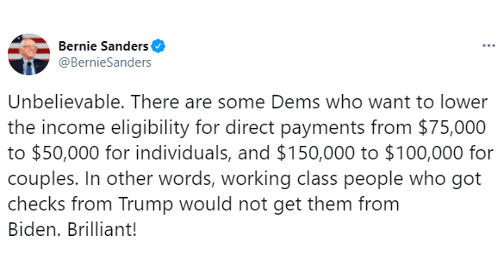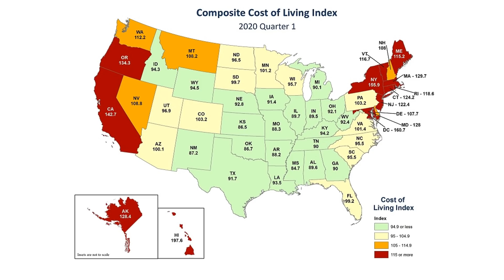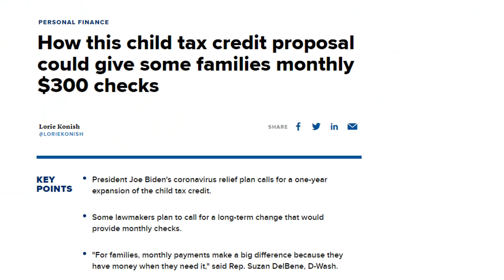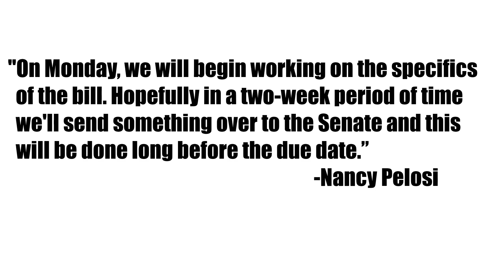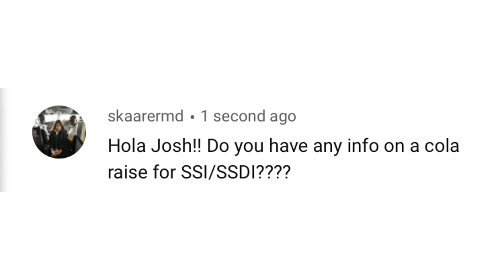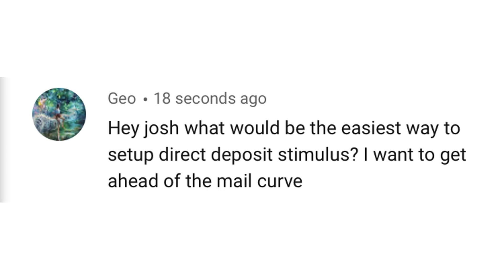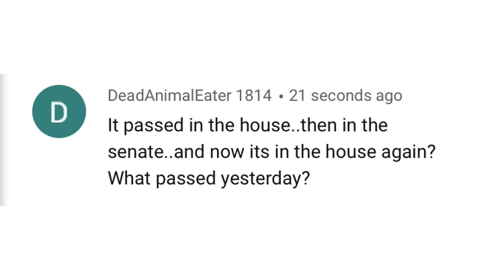$1400 THIRD STIMULUS CHECK UPDATE | FEBRUARY 7 UPDATE FOR 3RD STIMULUS CHECK (STIMULUS PACKAGE)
This is your $1400 third stimulus check update for February 7th for stimulus check 2 and stimulus check 3. In this $1400 third stimulus check update, I discuss progress Democrats upset over the possible reduction/targeting of the $1400 third stimulus check. I also discuss how that may change, the steps moving forward in regards to the reconciliation bill, among other things.